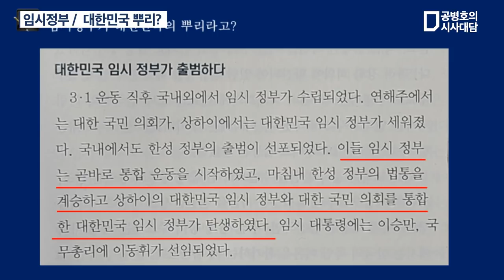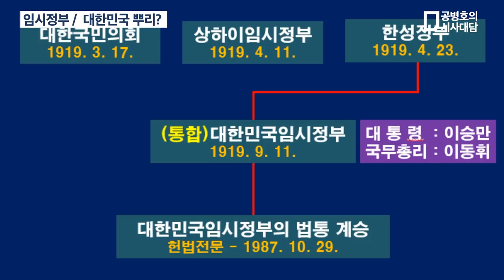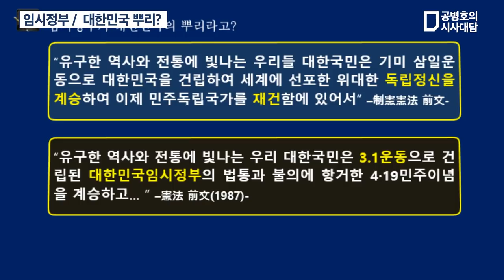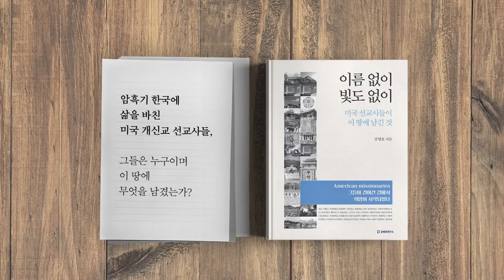임시정부 / 대한민국 뿌리? /김병헌(국사교과서연구소 소장)(1/6) [공병호TV]